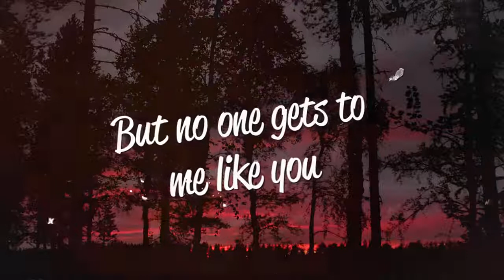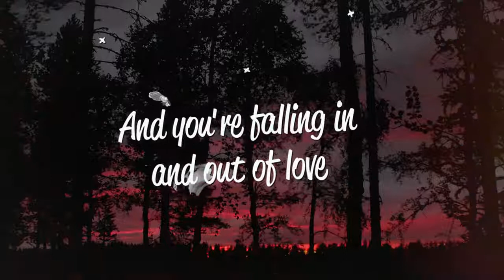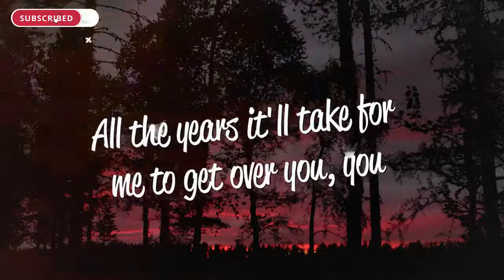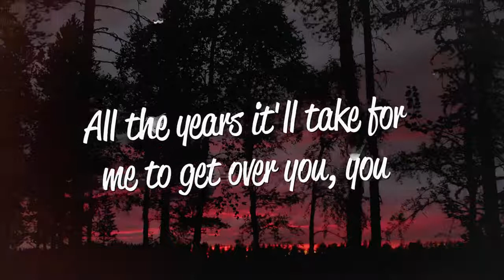Astrid S Years Lyrics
Titre
Years
Artiste
Astrid S
UMG (au nom de Universal Music AS); Polaris Hub AB, LatinAutorPerf, Warner Chappell, BMI - Broadcast Music Inc., Sony ATV Publishing, SOLAR Music Rights Management, PEDL, UNIAO BRASILEIRA DE EDITORAS DE MUSICA - UBEM, CMRRA, ASCAP, LatinAutor - SonyATV, LatinAutor - Warner Chappell, LatinAutor et 13 sociétés de gestion des droits musicaux